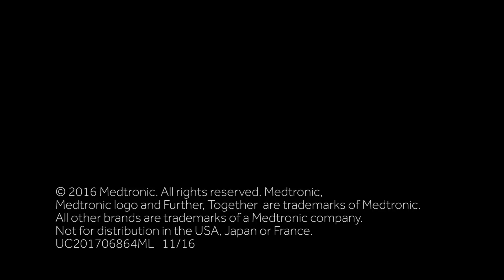EBC experts discuss EXCEL and NOBLE results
Improvements in devices and technics may improve the results of PCI”, Watch EBC experts Dr. Goran Stankovic and Dr. Francesco Burzotta discuss the EXCEL and NOBLE trials.